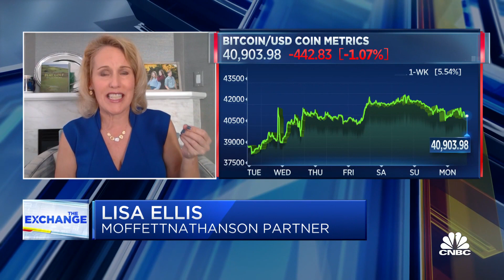Coinbase is diversified in crypto technology, says MoffettNathanson's Lisa Ellis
MoffettNathanson's Lisa Ellis joins 'The Exchange' to discuss her outlook on Coinbase.